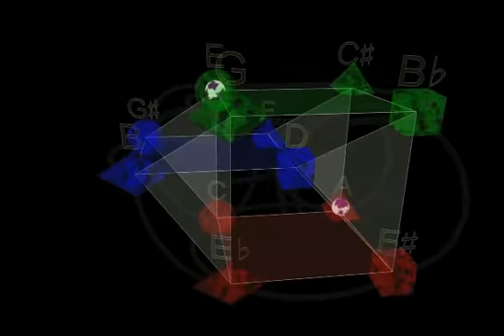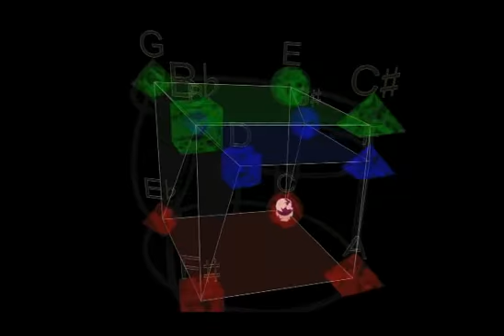Double Jeu 420p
Very simple piano example where left and right hands follow different paths on the Planet-3D model. Because we have two focus points, we use a rotating 3D Model. The two paths rejoin, showing the Cop-Win property of the Planet-Graph.